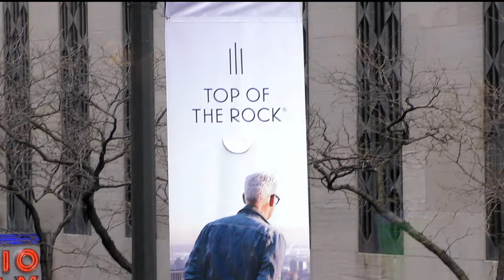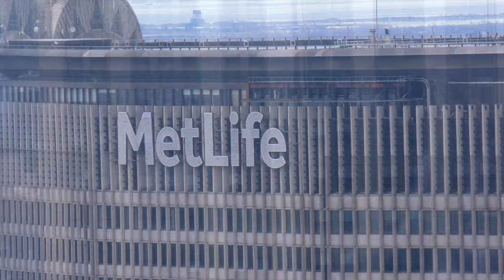TOP OF THE ROCK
WELCOME EVERYONE!!
Thank you for joining HORI'S BOX

＊THIS FOOTAGE IS PROPERTY OF HORI'S BOX AND CANNOT BE USED WITHOUT PERMISSION FROM HORI'S BOX＊